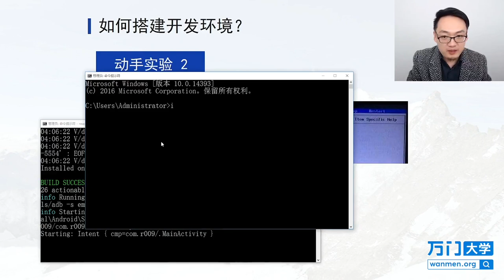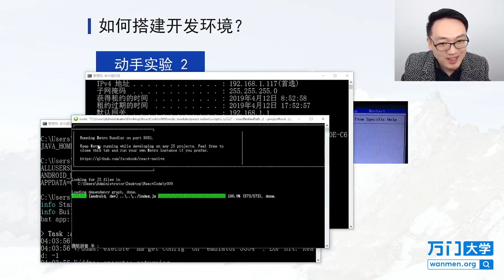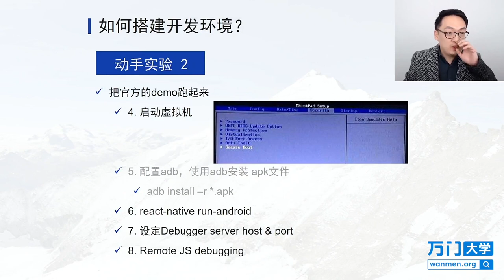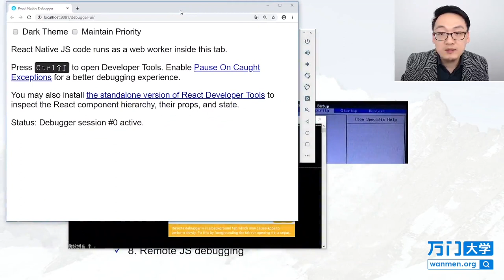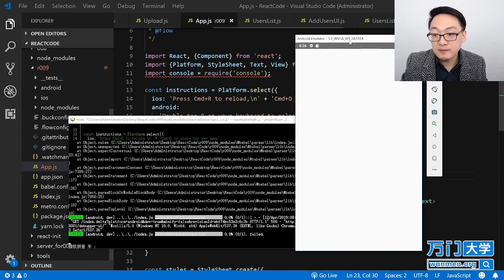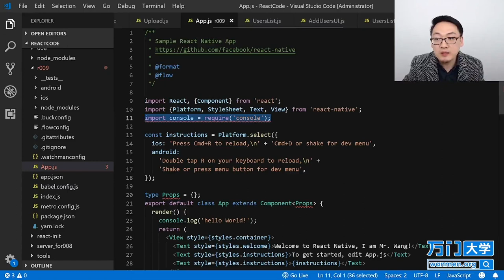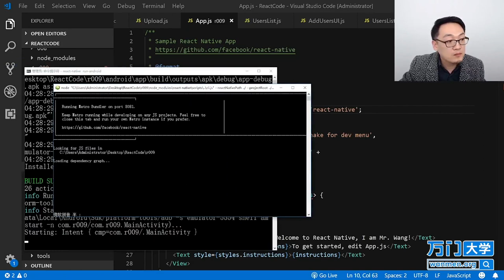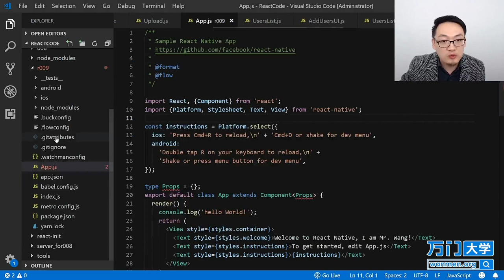React实战开发特训班-9.4如何搭建开发环境？（三）